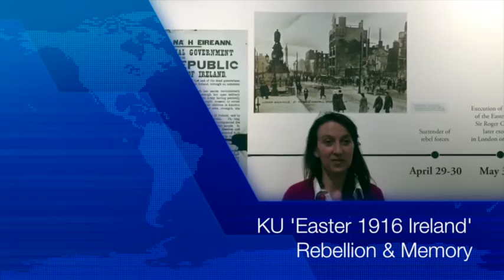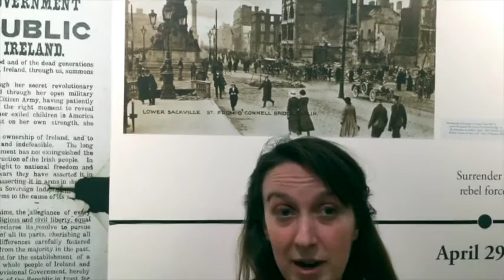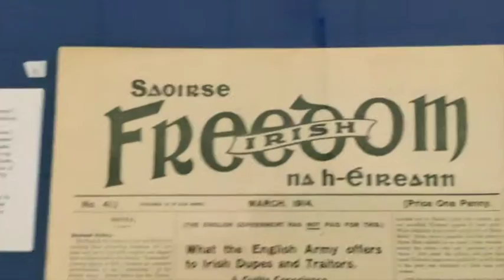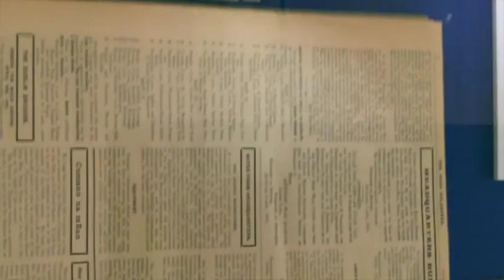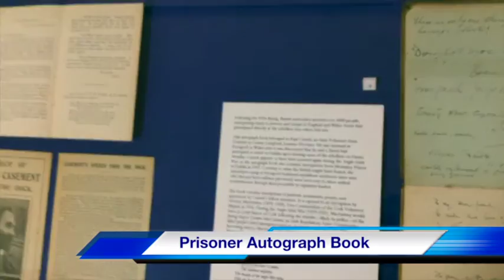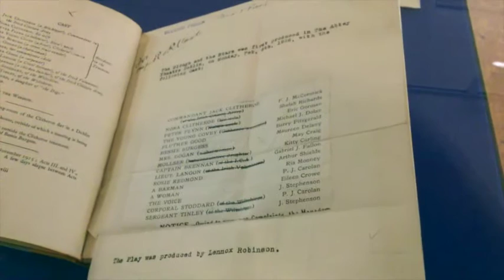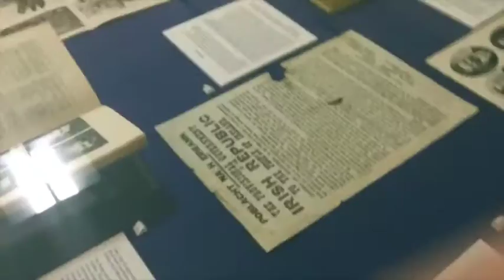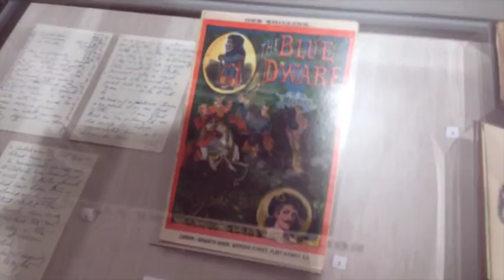KU (2016) Irish 'Easter 1916 Rebellion and Memory' Free Exhibit video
A world class collection of Irish books and manuscript material, over 25,000 items in all, collected in Ireland and now housed in Lawrence, Kansas.  This is one of a series of interviews conducted by Mike O'Laughlin at the Kenneth Spencer Research library.
  This interview walks us through the '1916 Easter rebellion and memory in Ireland' exhibit from the P.S. O'Hegarty collection.  Part II will cover the life and times of O'Hegarty, his role in Irish independence, how the collection came to KU.
  Our special thanks to Elspeth Heaney, special collections librarian, and the University of Kansas at Lawrence.